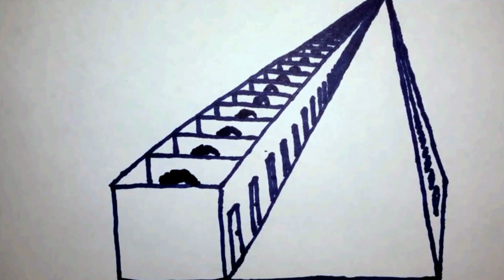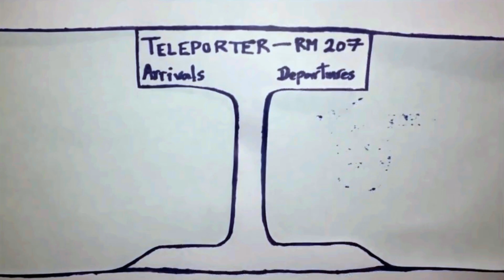Hotel Infinity: Part Two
The second part of Hilbert's hotel paradox. What's infinity plus infinity?